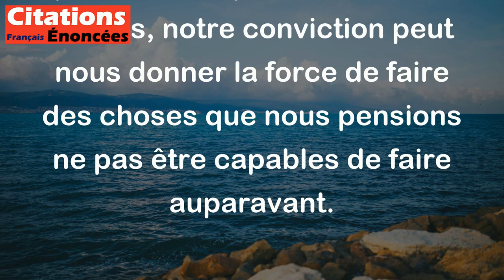Il reste toujours assez de force à chacun pour accomplir ce dont il est convaincu. - Goethe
Cette citation de Goethe signifie que lorsque nous sommes vraiment convaincus de quelque chose, nous trouvons toujours la force nécessaire pour l'accomplir. En d'autres termes, notre conviction peut nous donner la force de faire des choses que nous pensions ne pas être capables de faire auparavant.